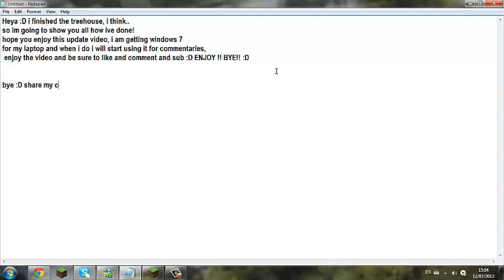Epic Minecraft Treehouse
hey guys this is my minecraft treehouse, enjoy :D

Playstation3 Wood Uncharted Throwing Console Tutorial X360 "Xbox Live" Multiplayer Review Attempt Ign Demo "Ps3 Xbox" Shooter Exclusive playstation sony notch free game edition Win Among Footage won compotition daniel spaniel pie Videogames Network Thieves video audio headset review "Xbox Ps3" Arcade Gamer Resistance Owning N00b Owns Fps Ps1 Uber Beta "Gameplay Trailer" Runescape Desktop Consoles Infamous Playscope Basic Apple Ubuntu Software Visual "Among Thieves" Rpg Computers Install Leopard Using Program Sega System Screen "Uncharted Among" Trophy Help Technology Coop "Ps3 Playstation" Programming